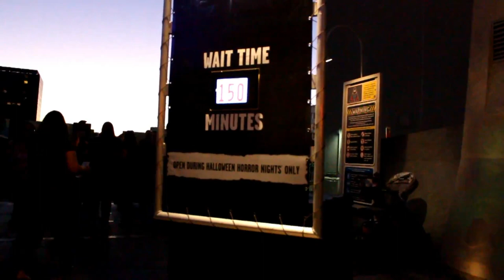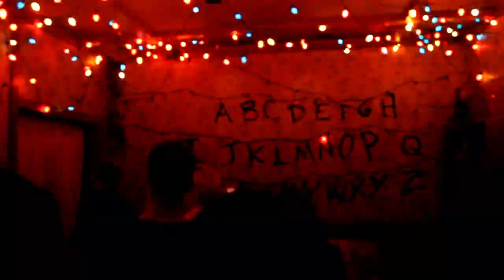Stranger Things Halloween Horror Nights 2018 Maze Walkthrough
Walkthough the Stranger Things maze!